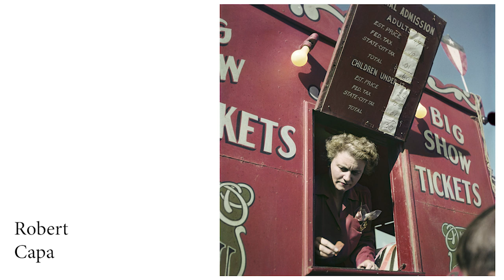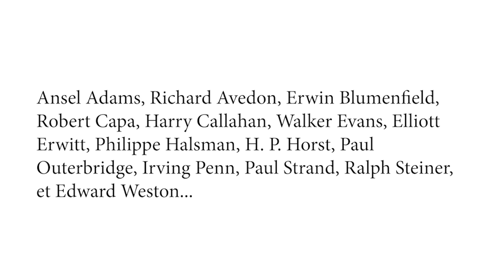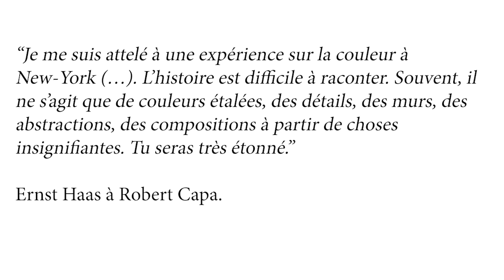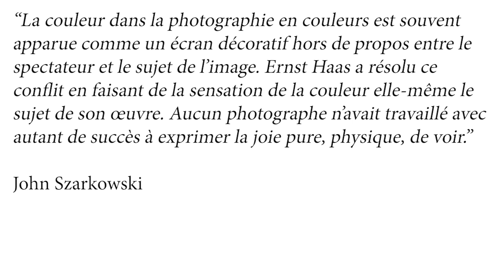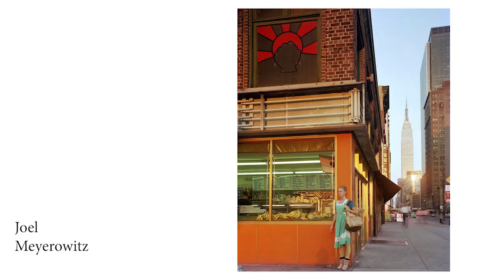📷 La PHOTO COULEUR avec Ernst Haas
📖 Le photopoche qui lui est dédié

▶️ Dans cette vidéo, et dans toutes les autres, je m'adresse aux photographes qui ont des velléités artistiques. Si ça n'est pas votre cas, si vous pratiquez la photographie comme un loisir (ce qui est ni mieux ni moins bien) vous n'êtes probablement pas concerné par ce que je raconte.

Sons : Orangefreesounds.com